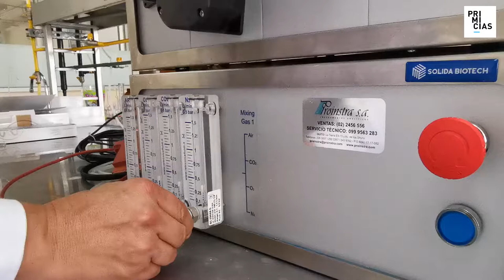Mi entrevista con Primicias este 01.12.19 sobre la modelización en la transferencia de un plásmido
Comparto el video de la entrevista que realizó Primicias en la FIQ de la UCE sobre el proyecto de modelización de la transferencia de un plásmido entre dos bacterias
Les dejo aquí el link completo de la nota: